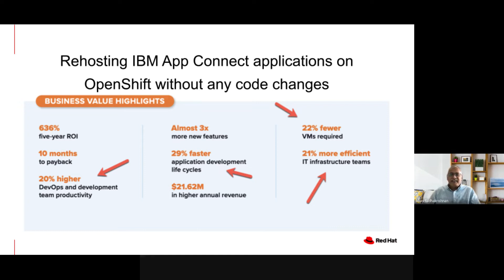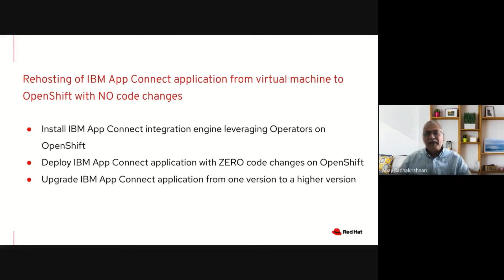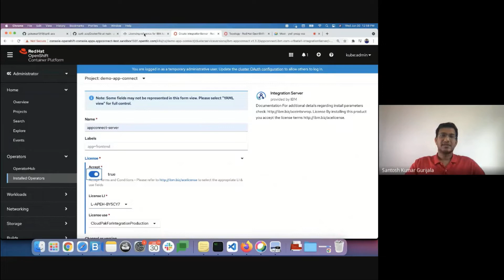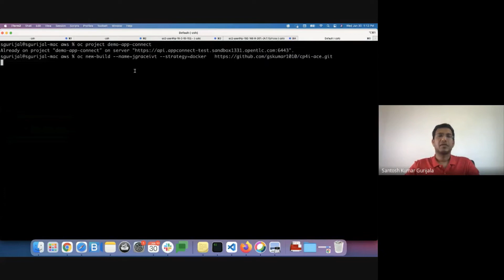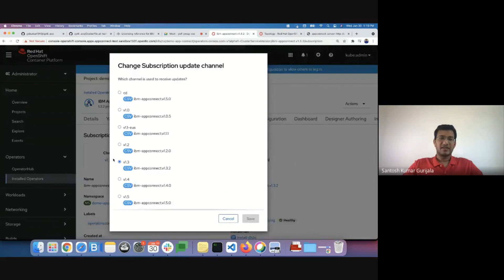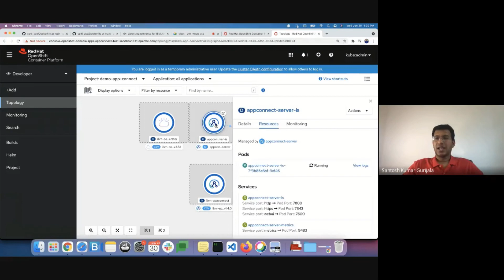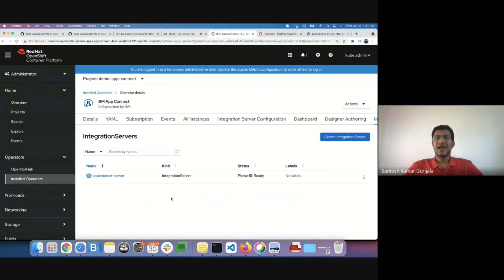Rehosting IBM App Connect application on OpenShift Container Platform(OCP) - Overview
n this video we will demonstrate the high level overview of advantages of leveraging OpenShift Container platform to host IBM App Connect including, installation of IBM App Connect engine using operators, deployment of an existing application and Upgrade of IBM App Connect from one version to another.  For detailed video